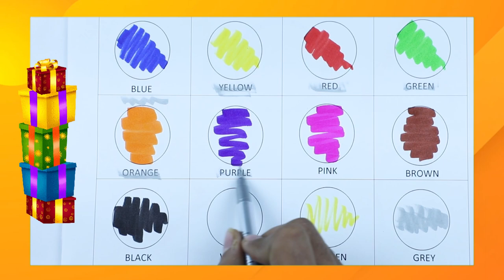colors name on paper | all colours name for kids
colors for Kids | Names of colours

Colors Name - Blue  Yellow  Red   Green  Orange  Purple  Pink  Brown  Black  White Golden  Grey

Shapes Names - Triangle   Rectangle   Square   Cone   Circle   Heart   Oval   Pentagon   Rhombus   Star

Learn Colors names for kids, This video covers Training for reading colours names, Writing colors name, Writing & learn colors.